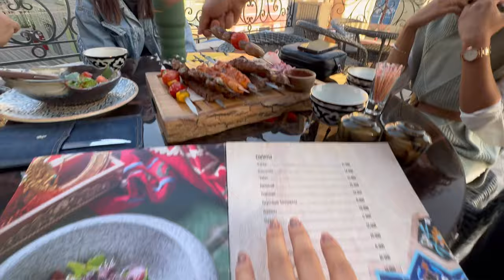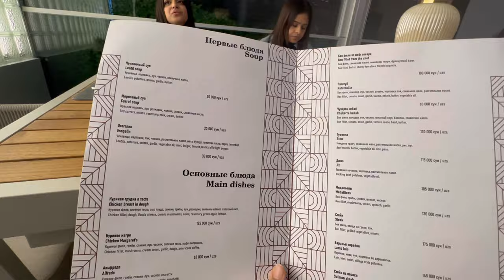Exploring magic city, Tashkent Uzbekistan part 2 | travel with Himani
Let’s explore Magic city in Tashkent Uzbekistan
Food, shopping n more this place has it all